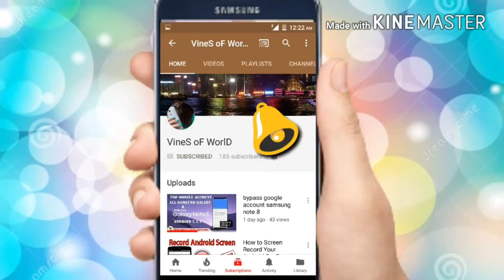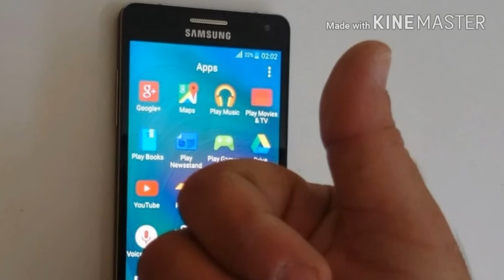Samsung A5 hard reset ! How to samsung A5 hard reset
All link .